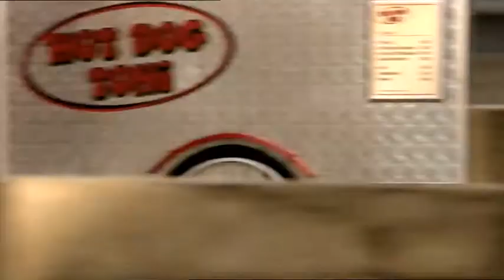Vodafone - Jogger, Du bist so stark wie dein Netz (Q1/2010)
2010 startet Vodafone eine Werbekampagne mit dem Motto "Du bist so stark wie dein Netz". Dabei zeigt der Telekommunikationskonzern seinen Kunden, wie einfach der Zugang zur digitalen Welt sein kann und wie wichtig es ist, sein Netzwerk zu nutzen. Starke Grundlage dafür bietet das leistungsfähige Vodafone Netz. Mit einem guten Netzwerk lässt sich viel erreichen.

Ganz bewusst richtet sich Vodafone an seine Kunden, die ihr Leben aktiv mit den Möglichkeiten der digitalen Kommunikation und des Internets gestalten, um ein Ziel zu erreichen und gleichzeitig, um andere aus dem eigenen Netzwerk bei Ihren Wünschen oder Zielen zu unterstützen!  Mit Charme und Humor zeigt der Telekommunikationskonzern die Stärken seines guten Netzes gemäß dem Motto "power to you".

Heute werden Menschen durch die Möglichkeiten der digitalen Kommunikation in die Lage versetzt, Ihre Ideen, Wünsche und Ziele gemeinsam mit anderen in die Tat umzusetzen, um so eine bessere Realität für sich und für andere zu schaffen. Im Fokus der Werbekampagne von Vodafone stehen Menschen, die ihr Leben aktiv mit den Möglichkeiten der digitalen Kommunikation bereichern und beeinflussen. Vodafone unterstützt und bestärkt die Menschen mit seinem leistungsfähigen und starken Netz in ihrem Tun und bietet ihnen die Möglichkeiten zur digitalen Entfaltung.

Agentur: Scholz & Friends